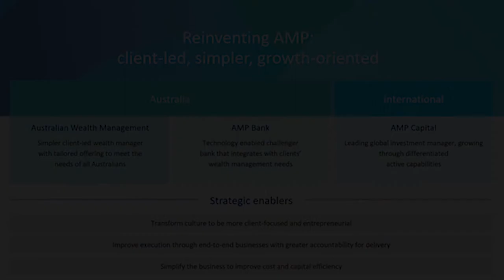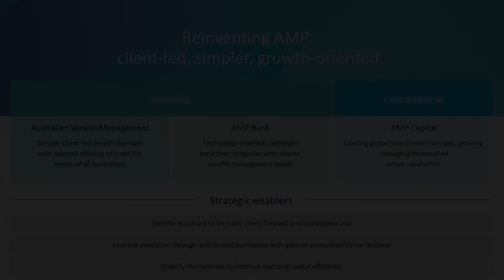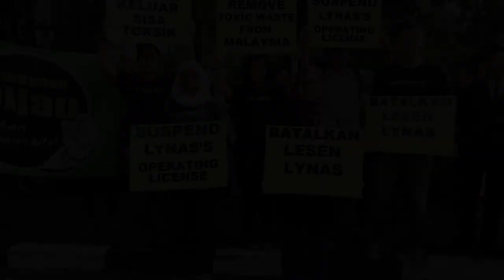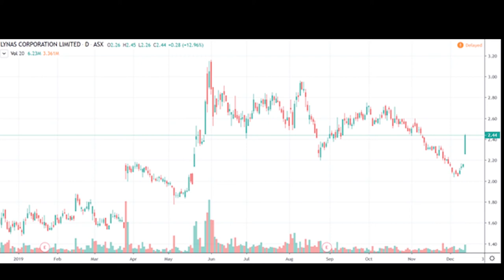澳股&美股直通车| 盘点2020年值得考虑的澳洲超跌股！